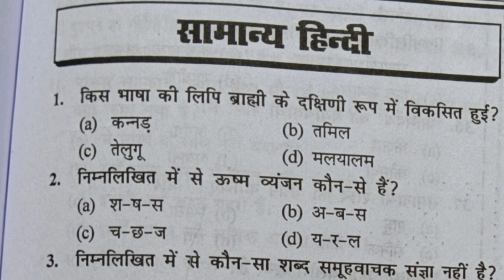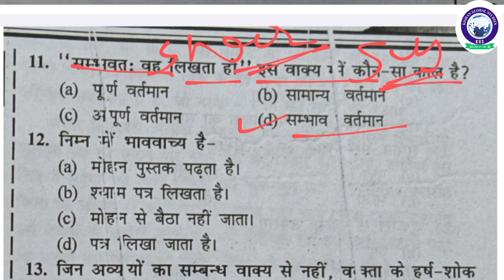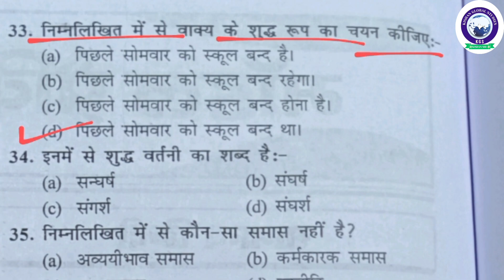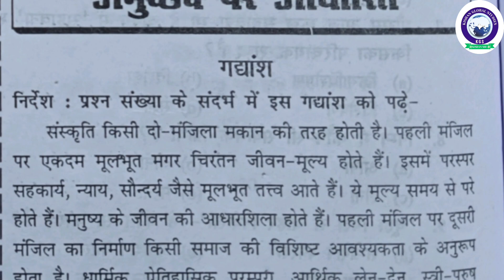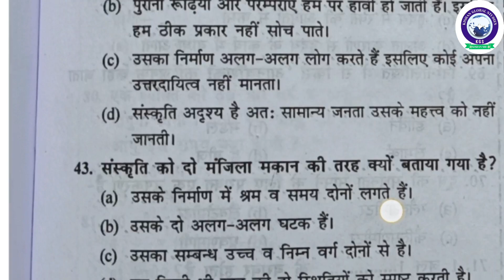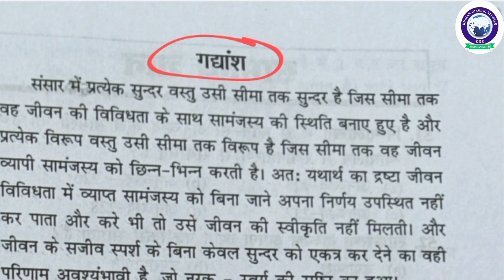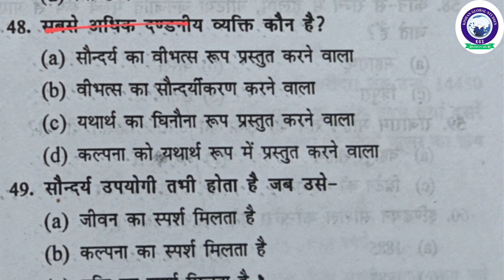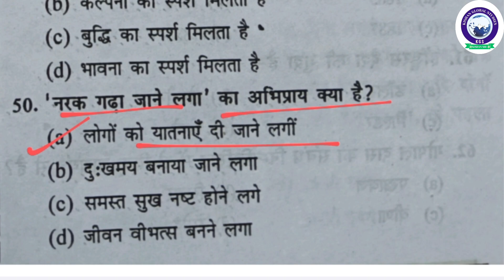झारखण्ड पुलिस परीक्षा 2024| पेपर –02 प्रैक्टिस सटे –15 || @KGS0.7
description
1k view
1k like

बिहार पुलिस मिशन वर्दी बैच 2024 | Bihar...

प्रक्टिस मेट-03

झारखण्ड पुलिस परीक्षा 2024 | Hindi Pap..

Indian GEOGRAPHY

Indian Geography (भारत का भूगोल) ।... l

हिंदी PRACTICE SET-

ΠΟ

Bihar SSC Hindi Class | Bihar Police..

Badaki Bahu Chhotaki Bahu II New...

jharkahnd police

jharkhand police practice

jharkhand police practice shivangan

jssc classes

jharkhand police gk MCQ

jharkhand police top MCQ gk

jharkhand police 2024 hindi

jharkhand police 2024 hindi vyakaran

jharkhand police 2024 hindi syllabus

jharkhand police 2024 samaas

jharkhand police 2024 hindi samaas mcq

jharkhand police jharkhand gk MCQ
jharkhand police science MCQ

jharkhand police numerical ability

jharkhand police nagpuri MCQ

jharkhand police nagpuri grammar

jharkhand police nagpuri loksahitya MCQ

jharkhand police hindi grammar

Jssc cgl nagpuri class

Jssc cgl nagpuri new syllabus

Jssc cgl nagpuri grammar

Jssc cgl nagpuri kahani

Jssc cgl nagpuri geet

Jssc cgl nagpuri kavita

SSC GD Result 2024 | SSC GD Nor.

Result Link Activ

Mp police girls height Measure.

जल से निकला

JAIL KHON UDUK ENAY HEMANT S...l

1 (5.6%)

New santali Full Video Song 2024 |..

बिहार बोर्ड हिन्दी व्याकरण OBJECTIVE

हिंदी व्याकरण | Hindi Grammar Class..

Dabol Dular Kuri || Gopal Runda & T... 1

Railway (रेलवे) important GK knowle... 1

GOVL. Job 12th Pass

Best Govt job after 12th ever | NO c... 1 (5.6%)

RPF CONSTABLE जब लड़कियों के लिए Selection लेना हुआ आसान

लड़कियों के लिए Selection लेना ज्यादा आ... 1 (5.6%)

रेलवे के छात्रों खान सर का संदेश

Railway ALP Vacancy Update by Kh... 1 (5.6%)

Nainital Forest Fire: Uttarakhand के... 1 (5.6%)

ΠΩ

Bihar SSC Maths Class | Bihar Polic
SSC GD Bharti BSF, CISF, CRPF, SSB...2 (11.1%)

संविधान संशोधन 4.2M

A RE

Constitutional Amendment (संविधान... 1 (5.6%)

UP Police Reasoning Marathon | SS... 1 (5.6%)

मॉल में Retail वाले लोगों को कितना मिल र... 1 (5.6%)

SSC GD Result 2024 | SSC GD Nor... 1 (5.6%)

Rosult Link

Mp police girls height Measure... 1 (5.6%)

JAIL KHON UDUK ENAY HEMANT S... 1

Jharkhand Police Physical Date 20... 1

विहार बोर्ड हिन्दी व्याकरण OBJECTIVE

Dabol Dular Kuri || Gopal Runda & T...

Railway (रेलवे) important GK knowle...
प्रताप के साथ सगाई में फूल कंवर की जगह बै... 1 (9.1%)
Jharkhand Police - Hindi Paper 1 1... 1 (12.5%)

झारखण्ड पुलिस परीक्षा 2024 || हिन्दी मॉडल... 1 (12.5%)

हिन्दी वाला पेपर

JHARKHAND POLICE EXAM 2024 |... 1 (12.5%)

pdf telegram

Jharkhand Police Top 150+ Econo... 1 (12.5%)

Kinnar Bani Bahu । किन्नर बनी बहू | Bh... 1 (12.5%)

JHARKHAND POLICE GK/GS

Set-23

RPF Constable कैसे Join करे || RP... 1 (12.5%)

हिंदी HINDI LIVE TEST 464 रफ्तार MOCK TEST A TO Z

हिंदी का ताबड़तोड़ टेस्ट 01 शुरू हो गया ... 1 (12.5%)
झारखण्ड पुलिस परीक्षा 2024 || हिन्दी मॉडल... 3 (37.5%)

हिन्दी वाला पेपर

Jharkhand Police - Numerical Abilit... 1 (12.5%)

झारखण्ड पुलिस 2024 NUMERICAL ARAITY

JHARKHAND POLICE

JHARKHAND POLICE EXAM || GK/... 1 (12.5%)

GK/GS

Set-14

Jharkhand Police (Paper 1) - Nagp... 1 (12.5%)

झारखण्ड पुलिस 20240

संज्ञा

02 pdf telegram में

ΠΟ

अयोध्या राम मंदिर GK 2024 | Ayodhya... 1 (12.5